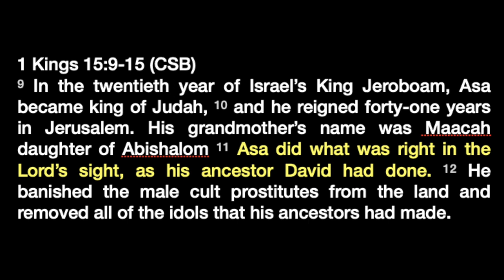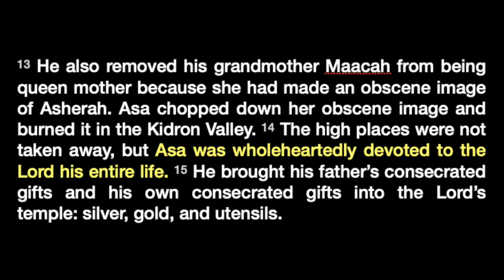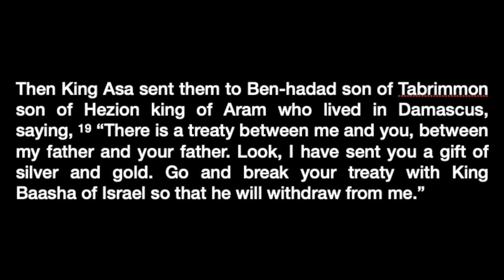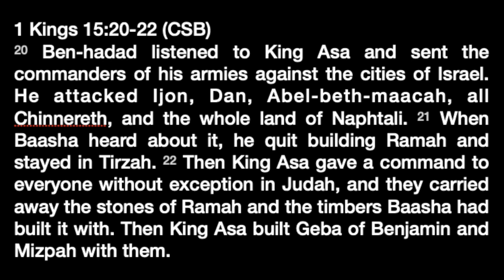Explore the Bible July, 3rd 2022 taught by Dr.Mike Thrower